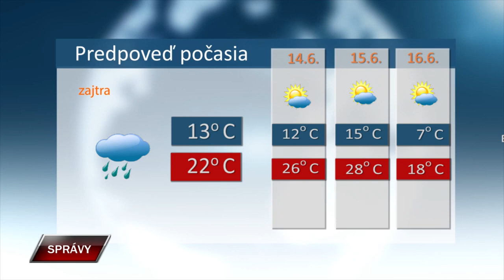Spravy 12 6 2024